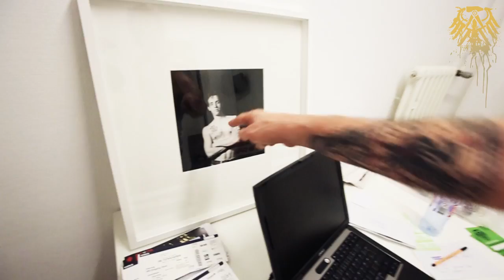Die Toten Hosen // Der Krach der Republik Tour 2012 // Festhalle Frankfurt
Hesse vorn! Frankfurt am Main, Heimat des Deutschen Tischtennis-Bundes: Logisch, dass wir uns hier einen echten Crack zum Aufwärmtraining vor dem Konzert gegönnt haben. Der Rest des Abends war dann auch ziemlich Heiß.